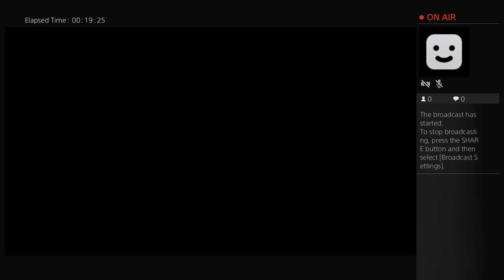ShockoLad_'s Live PS4 Broadcast